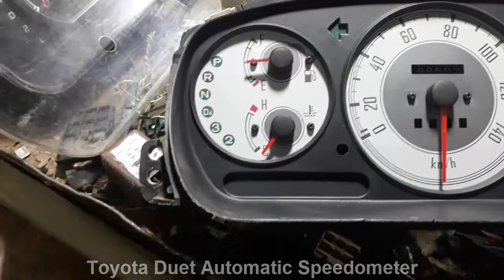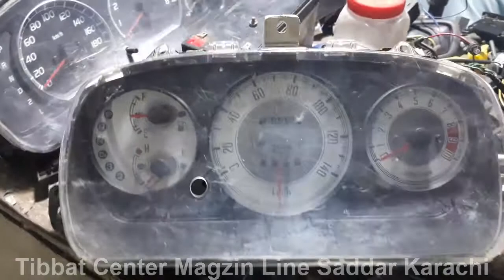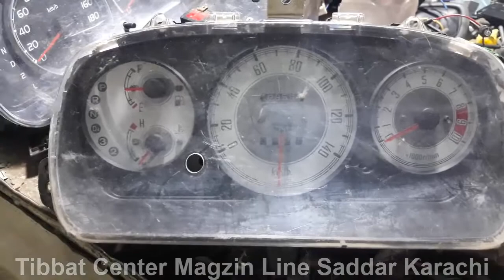Toyota Duet Speedometer | Tibbat Centre | Karachi | Pakistan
Toyota Duet Speedometter | Toyota Duet | Toyota | Speedometter |  Tibbat Centre Karachi | Pakistan |